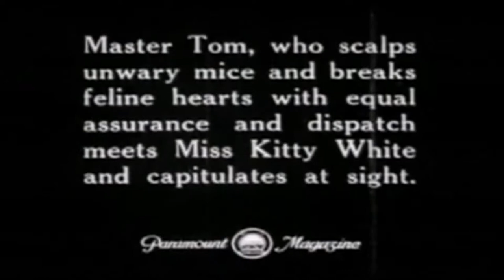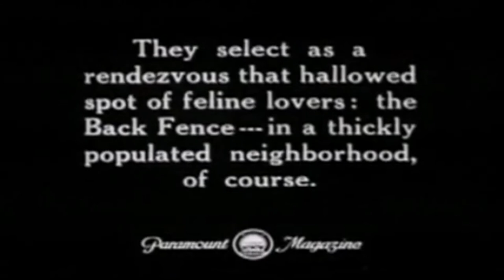FELIX the CAT nostalgia cartoon show full movies 100 years old video LOL (Feline Follies 1919)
Felix the Cat’s first appearance as Master Tom.
This is a video of an old cartoon from almost 100 years ago of the Hilarious antics of Felix the Cat. Cats never fail to amuse us and make us laugh!

Episode: Feline Follies (1919)

This is a Pat Sulivan cartoon that is currently in the public domain. This media file is in the public domain because its copyright has expired.